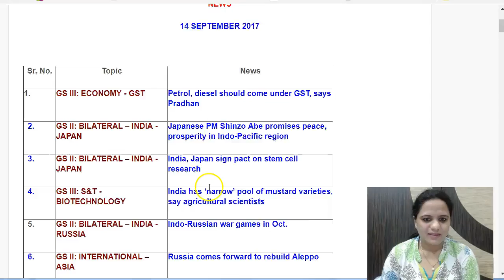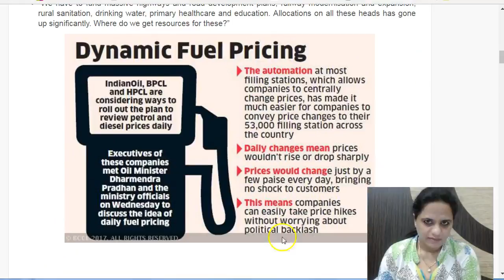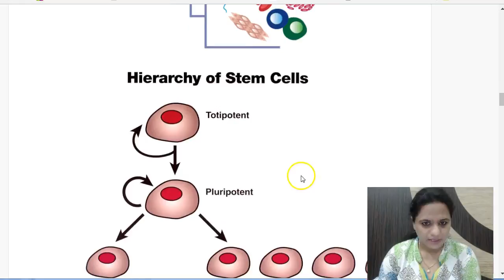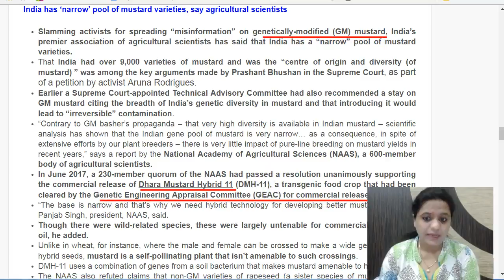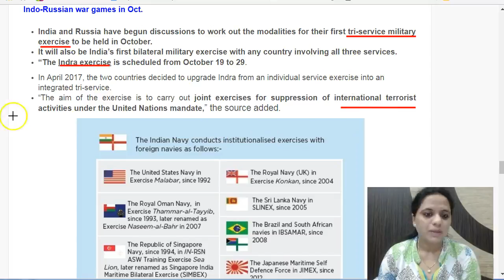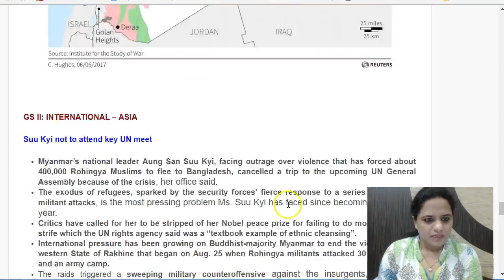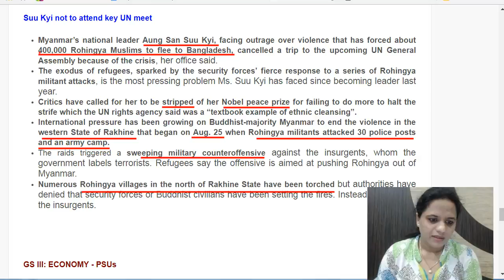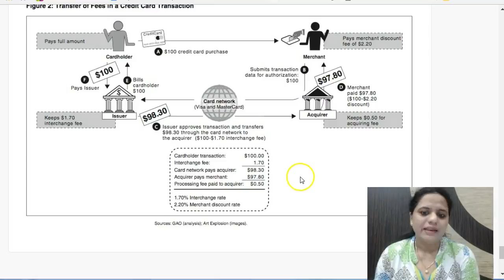हिंदी में 14 September 2017 - Daily The Hindu Current Affairs IAS 2018 - Mrs. Bilquees Khatri